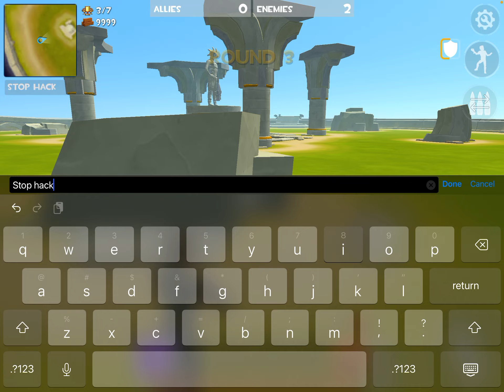Rocket royale 1v1ing